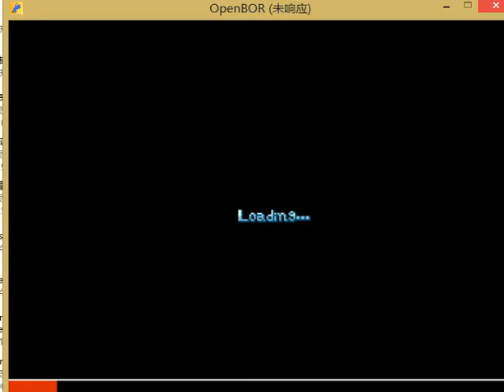Crime Buster 2017 openbor playthrough part 3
arcade
mame